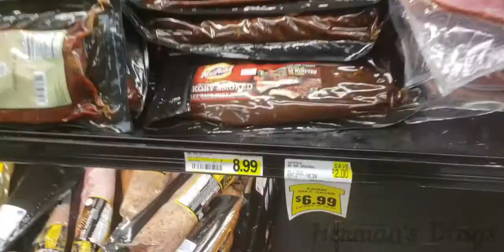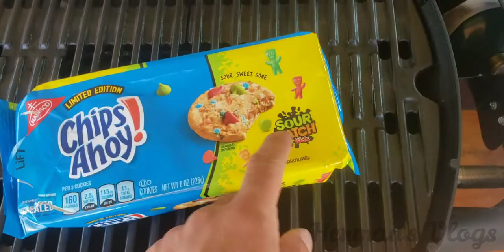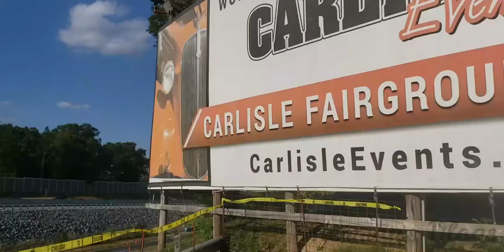All Ford Nationals Carlisle Fri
Non stop fun @ Carlisle 2020